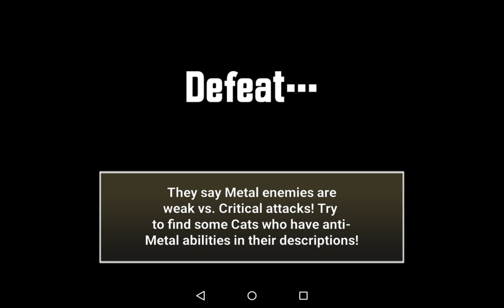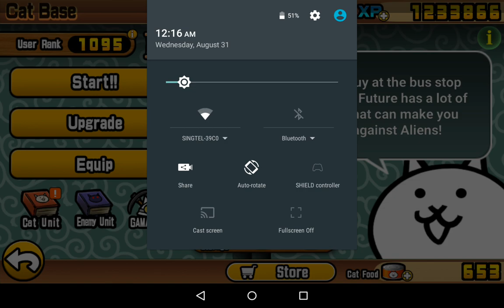The Battle Cats - ตี Hippoe เหล็ก รัวๆ